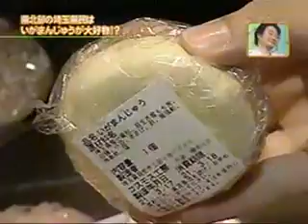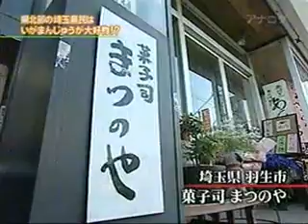igaman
いがまん